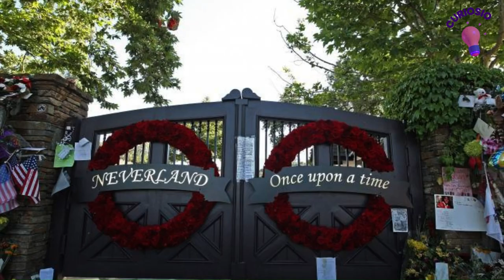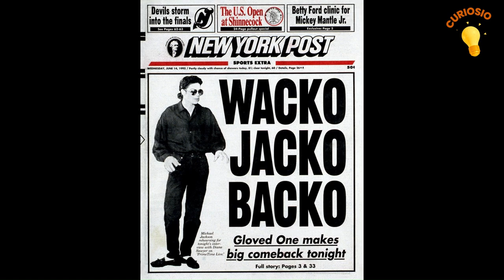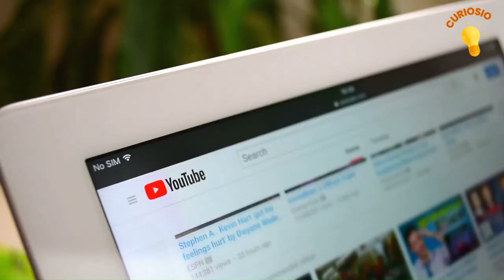Michael Jackson : Gli acquisti più folli e strani del re del pop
Benvenuti nel nostro canale. Oggi vi invitiamo nel mondo incredibilmente affascinante degli acquisti più stravaganti di uno dei più grandi artisti di tutti i tempi.
Michael Jackson. Non solo il Re del Pop ha lasciato un'eredità musicale senza precedenti, ma ha speso milioni di dollari in acquisizioni uniche e bizzarre.

In questo video, esploriamo alcuni degli acquisti più folli e strani che Michael Jackson abbia fatto durante la sua carriera. Dalle sue bizzarre e imponenti dimore come il leggendario Neverland Ranch, alla sua collezione di oggetti unici e rari. Ci addentreremo in un mondo di lusso e eccentricità.

Scopriremo i suoi capricci di moda, inclusi i suoi elaborati abiti da palcoscenico e gli accessori unici che indossava durante le sue esibizioni. Esploriamo anche la sua passione per i giocattoli e le curiosità, come il famoso guanto di cristallo che è diventato un segno distintivo della sua performance sul palco.

capitoli:
00:00 Intro
00:37 Neverland Ranch
02:20 Guanto di cristalli
03:26 Uno scimpanzé personale
05:55 Diritti autore Beatles
07:41 Parte finale

Neverland Ranch
 Nel 1988, Michael Jackson comprò un enorme tenuta di circa 2.700 acri  in California, nella Contea di Santa Barbara, per circa 19,5 milioni di dollari. Questo terreno conteneva una residenza principale con cinque camere da letto, due case per gli ospiti,  un cinema da 50 posti, un grande parco divertimenti con attrazioni e animali esotici di ogni tipo, come giraffe, elefanti e rinoceronti.  All’interno della tenuta era presente addirittura una ferrovia che attraversava tutto il perimetro del ranch. Il nome, Neverland, venne scelto ispirandosi alla terra immaginaria di Peter Pan, dove i bambini non invecchiano mai.

Il guanto di cristalli.
 Il guanto di Michael Jackson è diventato uno dei suoi simboli distintivi più iconici. L’artista amava indossarlo non solo durante le sue esibizioni dal vivo ma anche negli eventi pubblici
 Il guanto bianco più famoso è stato quello indossato durante la performance di billi jin alla celebrazione della Motown 25 nel 1983. Decorato con 1178 cristalli Swarovski, è diventato uno dei simboli più iconici della sua carriera. Inizialmente indossato per nascondere alcune imperfezioni della sua mano, il guanto è diventato un importante elemento artistico e di moda per il cantante. Grazie alla sua estetica futuristica e ai riflessi dei cristalli durante i suoi spettacoli, è diventato famoso, e, dopo la morte di Jackson, è stato venduto all'asta per 350.000 dollari

uno scimpanzé personale.
Tra le acquisizioni speciali troviamo Bubbles, uno scimpanzé divenuto famoso per essere stato compagno di viaggio dei tour di Jackson e per essere apparso in molti dei suoi video musicali. L'artista ha speso una grande quantità di denaro, costruendo una casa specifica per Bubbles e assicurandosi che fosse sempre ben curato. il piccolo animale veniva trattato come un piccolo principe. veniva nutrito al tavolo da pranzo, indossava i pannolini, gli era consentito mangiare dolci nel cinema di nederland, e gli era persino permesso di usare il bagno privato di Jackson.
Tuttavia, Bubbles ha mostrato un comportamento aggressivo e incontrollabile nel corso degli anni, e alla fine, è stato trasferito nel 2005 in un santuario degli scimpanzé per poter vivere con i suoi simili
La relazione amichevole tra Jackson e Bubbles suscitò ilarità nei media e attirò l'attenzione di numerosi giornali di gossip. La scelta insolita di avere uno scimpanzé come animale domestico, insieme ad altre stravaganze dell'artista, spinse molte testate a definirlo, Wacko Jacko, ovvero Jackson lo strambo, un soprannome che l'artista detestava.
L’artista era talmente affezionato all’animale che nel 1988, fece realizzare dall’artista Jeff Koons, una scultura in porcellana che raffigurava il cantante pop, appoggiato su un letto di fiori mentre tiene fra le braccia il suo famoso scimpanzé Bubbles, seduto sulle sue ginocchia. Non si sa quanto l’artista abbia pagato l’opera d’arte, ma è ben noto che nel 2001, la scultura è stata venduta all'asta per circa 5,6 milioni di dollari, diventando l'opera d'arte più costosa mai venduta in quel momento

L’acquisto dei diritti delle canzoni dei Beatles.
non tutti gli acquisti di Jackson sono stati ben accolti dal pubblico e dalla critica.
Nel 1985, Michael Jackson, rivelò a Paul McCartney, uno dei membri dei Beatles, il suo desiderio di comprare i diritti delle canzoni dei Beatles durante una cena. Nonostante McCartney gli consigliasse di investire altrove, Jackson non si arrese e nel 1988 comprò ATV Music Publishing, che deteneva i diritti d'autore di molte delle canzoni dei Beatles, per la somma record di 47,5 milioni di dollari. Questa decisione scatenò una controversia tra Jackson e McCartney, che si sentiva tradito dall'amico e aveva perso il controllo dei diritti delle canzoni che aveva scritto con i Beatles.